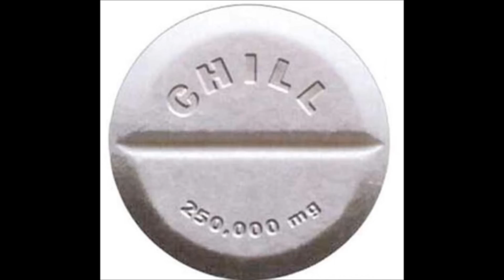Andhim - German Summer (Original Mix)